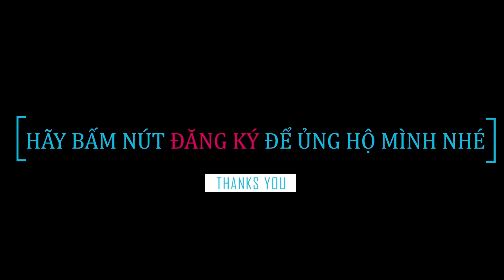Hướng Dẫn Sử Dụng Súng Bắn Keo Nến tiện lợi và cái kết đắng lòng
Đặc điểm súng bắn keo nến:
- Súng bắn keo sử dụng để cố định những chi tiết trên các sản phẩm handmade.
- Sản phẩm có kích thước nhỏ gọn, dễ dàng mang theo và sử dụng trong nhiều không gian, vật dụng.
- Thân súng làm bằng nhựa cứng chắc chắn, không lo bị vỡ và không nóng tay khi sử dụng.
- Đầu xịt keo được làm bằng sắt, mạ xi không bị gỉ và kiểm soát được dòng chảy của keo.
- Keo dài 12-15cm

© Bản quyền thuộc về RINCO TV
© Copyright by RINCO TV ☞ Do not Reup